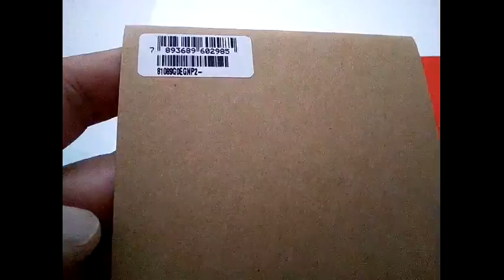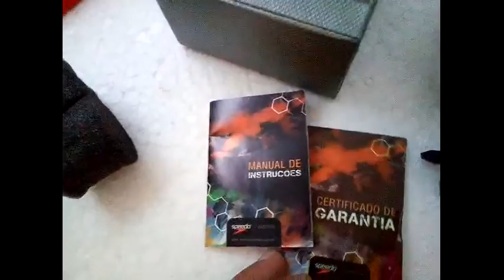Relógio Speedo 81089G0EGNP2 Digital Preto/Azul